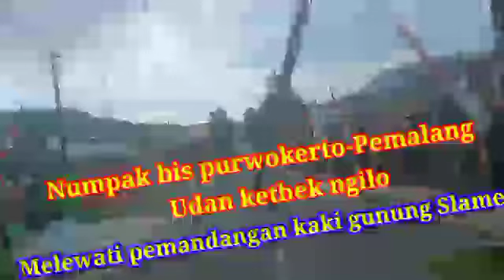BUS MANIA ||VLOG NAIK BUS PURBALINGGA-PEMALANG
Perjalanan Purbalingga-pemalang udan khetek NGILAU,padahal cuaca lagi panas( hujan bohongan )

purbalingga fair 2019
purbalingga filmora
purbalingga filmora 9
purbalingga fair
fif purbalingga
flozindo purbalingga
purbalingga game
purbalingga garis bujur dan garis lintang
purbalingga giga
purbalingga gempa
purbalingga google map
purbalingga google maps
gor purbalingga
gambarsari purbalingga
purbalingga hari ini
purbalingga hotel
purbalingga heboh pocong
homestay purbalingga
hpai purbalingga
hotel purbalingga jawa tengah
hni purbalingga
purbalingga islamic center
purbalingga itu daerah mana
purbalingga idm
purbalingga if knalpot bekasi jawa barat
purbalingga if knalpot
purbalingga indonesia
purbalingga if knalpot mobil & motor bekasi jawa barat
purbalingga info
i news purbalingga
ppdb purbalinggakab.i.d
ppdb purbalinggakab.i
purbalingga jawa timur
purbalingga jateng
purbalingga jaman dulu
purbalingga jogja berapa jam
purbalingga jakarta
purbalingga jawa
purbalingga jawa tengah indonesia
j&t purbalingga
j&t purbalingga dc
j&t purbalingga karangsentul
mio j purbalingga
j&t express purbalingga
j&t kaligondang purbalingga
j&t bukateja purbalingga
j&t bojongsari purbalingga
purbalingga kota apa
purbalingga kulon
purbalingga kidul
purbalingga knalpot
purbalingga ke jogja
purbalingga kabupaten
purbalingga kode pos
purbalingga kaligondang
purbalingga lor
purbalingga lembah asri
purbalingga loker
purbalingga lowongan kerja
purbalingga lampung timur
purbalingga logo
purbalingga lockdown
purbalingga lpse
simr@l purbalingga
purbalingga malam hari
purbalingga maps
purbalingga masuk provinsi mana
purbalingga mbangun
purbalingga menuju zona hijau
purbalingga masuk sekolah
purbalingga map
purbalingga mati lampu
purbalingga new normal
purbalingga new
purbalingga news hari ini
purbalingga nitro pdf
purbalingga ngapak lucu
smk n purbalingga
nmax purbalingga
ppdb sman purbalingga
purbalingga owabong
purbalingga office
purbalingga oleh oleh
purbalingga office 2016
purbalingga office 2010
purbalingga office 2019
purbalingga official
purbalingga owabong hotel
roti o purbalingga
purbalingga provinsi
purbalingga perwira
purbalingga psbb
purbalingga positif corona
purbalingga pemalang
purbalingga ppdb
purbalingga pocong
purbalingga purbolinggo
pu purbalingga
pl purbalingga
purbalingga kab
queen purbalingga
quina purbalingga
qnet purbalingga
queen bakery purbalingga
rumah quran purbalingga
toko queen purbalingga
hasil qtt purbalingga
radio qu purbalingga
purbalingga rembang
purbalingga radar banyumas
purbalingga run 2019
purbalingga run
purbalingga resto
purbalingga rumah makan enak
rsud purbalingga
radar purbalingga
plat r purbalingga
knalpot fiz r purbalingga
knalpot ninja r purbalingga
knalpot purbalingga r15
knalpot vega r purbalingga
kredit cb 150 r purbalingga
purbalingga semarang
purbalingga semarang berapa jam
purbalingga sekarang zona apa
purbalingga software
purbalingga siap ppdb 2020
purbalingga saat ini
purbalingga solo berapa jam
purbalingga snow wash
ss purbalingga
purbalingga tempo dulu
purbalingga terkini
purbalingga tanggap covid
purbalingga teror pocong
purbalingga tempat wisata
purbalingga terletak di
purbalingga termasuk daerah mana
kantor j&t purbalingga
alamat j&t purbalingga
loker